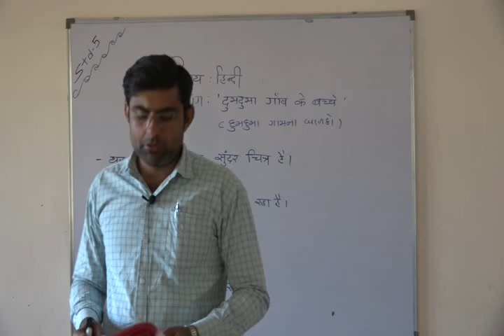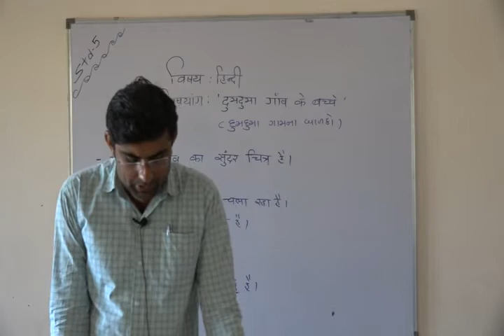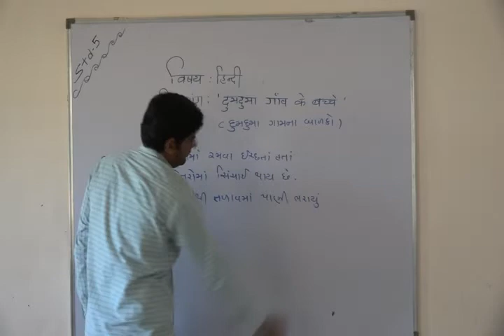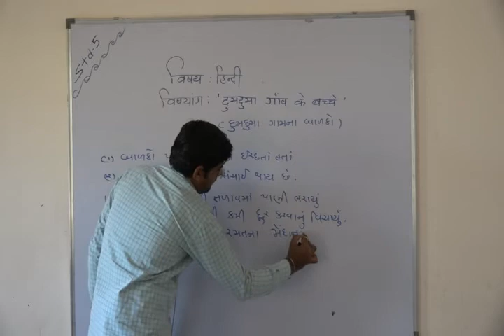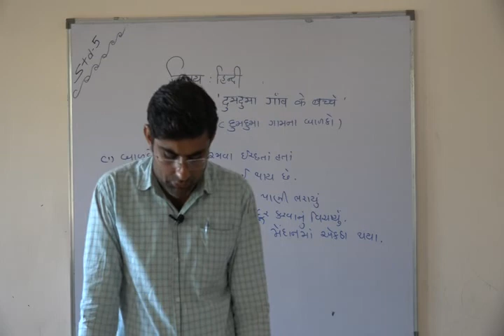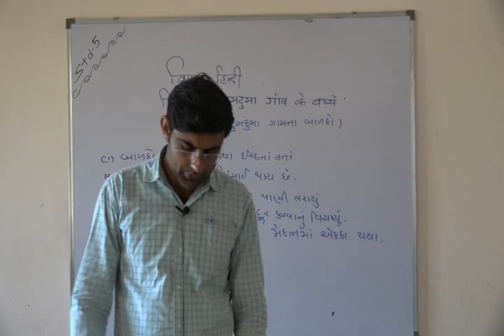Shree Adarsh Primary School,Bhabhar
ધોરણ ૫  વિષય હિ ન્દી પાઠ દુમદુમા ગાવ કે બચ્ચે